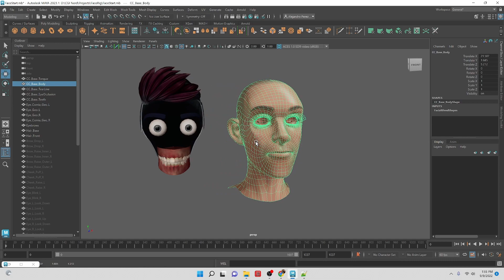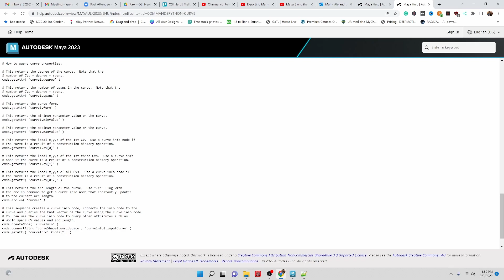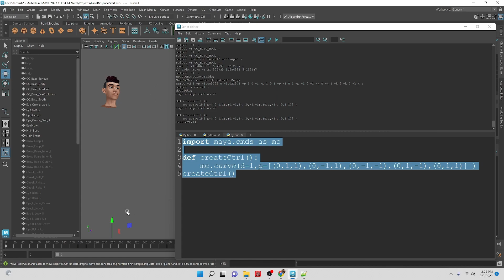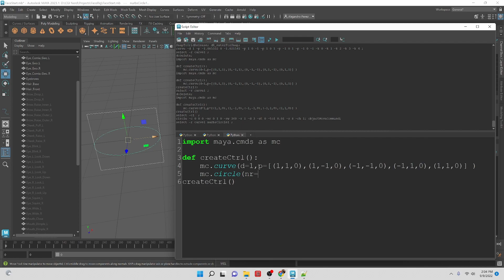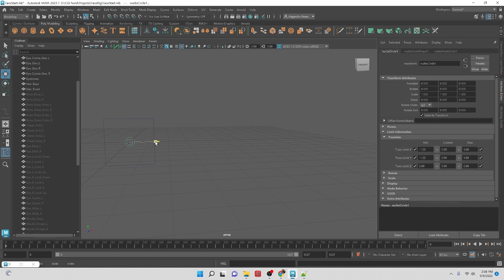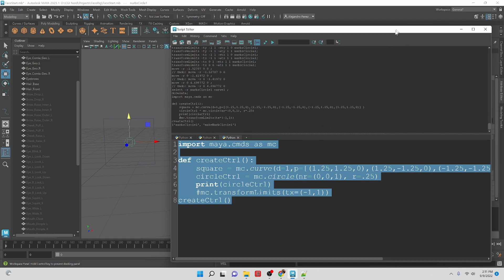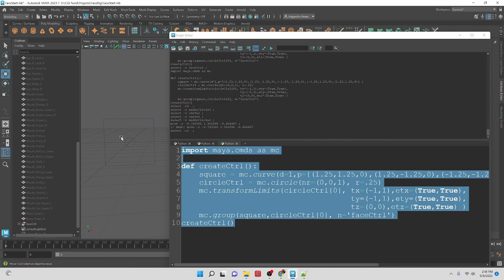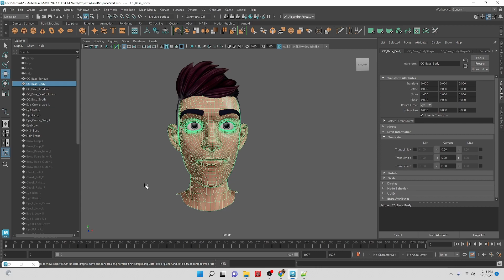Creating a Base for a Control in Face Rig With Python For Maya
In this video tutorial, we go over how to make a base for a face control with Python in Maya that we can expand on in future videos.

Chapters
00:00 Intro
00:26 Beginning of Tutorial
02:46 Create a Curve
06:48 NURBS Circle
09:05 Adding the Radius to the Values
10:33 Limiting the Translate
16:11 Setting up a Group
18:29 End of Tutorial & Outro